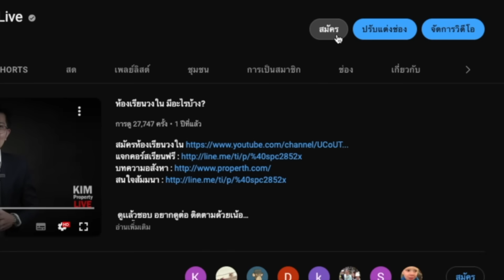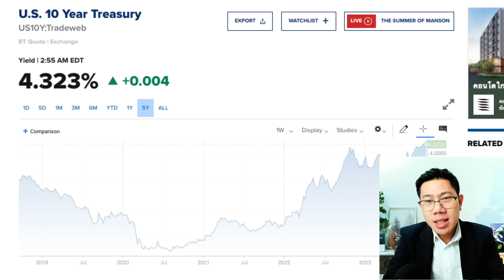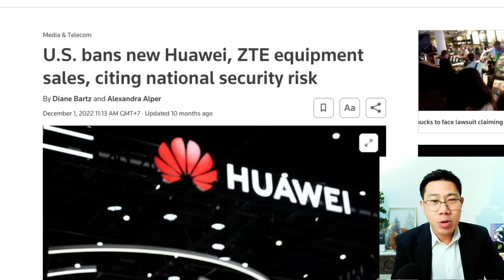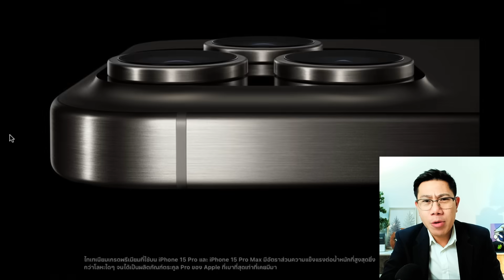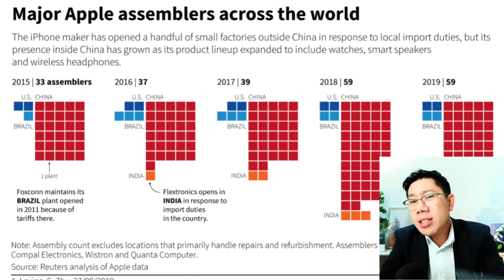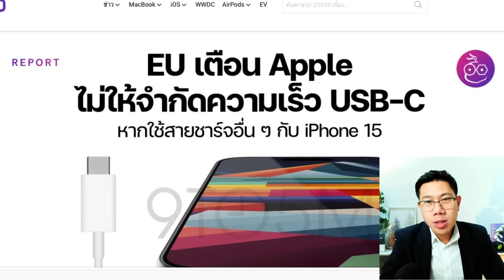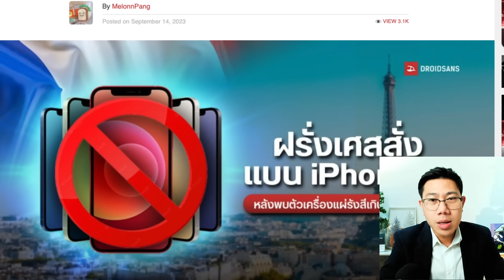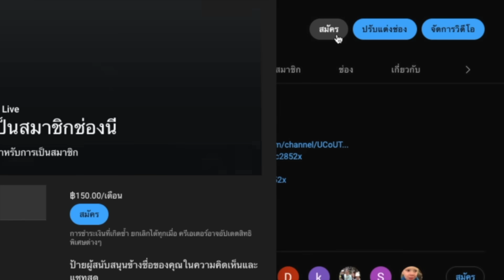จีนสวนแบน Apple กลับ! ผูกขาดมากไปจน EU ไม่ถูกใจ เกิดอะไรขึ้นหุ้นร่วง?